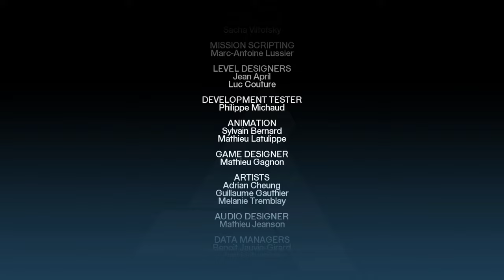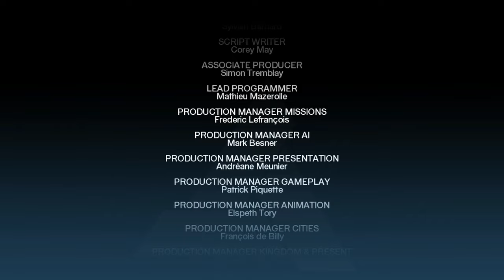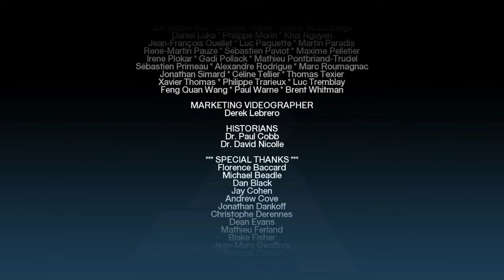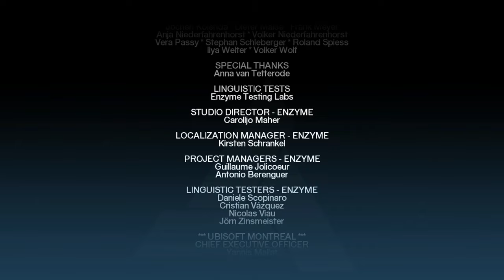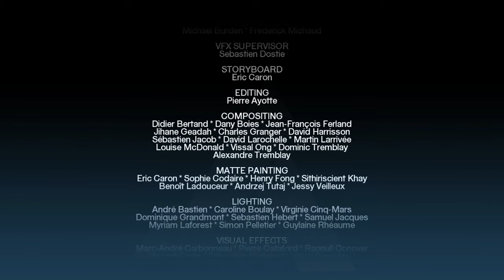Assassin's Creed Finale: Altaïr's Last Stand and Modern-Day Revelations | #8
Experience the gripping conclusion of Assassin's Creed (2023 graphic REMASTERD) as Altaïr returns to Masyaf to confront Al Mualim. In a cinematic showdown with the Apple of Eden's powers, Altaïr resists and ultimately takes down his mentor. The revelation unfolds as Altaïr attempts to destroy the artifact, unlocking a map to countless other Pieces of Eden worldwide. In the present, the Assassins face a deadly struggle against Abstergo, and Desmond stumbles upon cryptic drawings hinting at a catastrophic future.